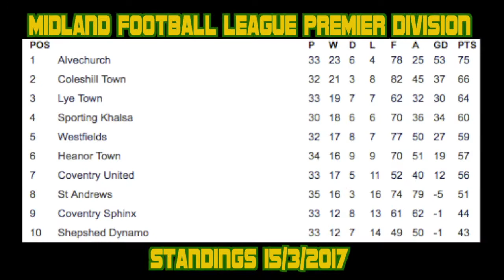The Lions vs Lye Town FC 15/3/2017 (H)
Highlights of the Midland Football League Premier Division clash vs  @Lyetownfc

Next game vs @CoventrySphinx on 18/3/2017

Tweet your questions and suggestions to @HeanorTownFC podcast or TGTV

From the players and staff @HeanorTownFC. Thank you for your continued support

Thank you HTFC Media Team